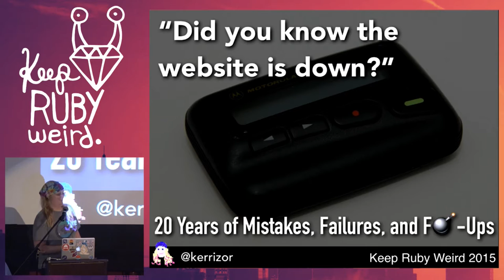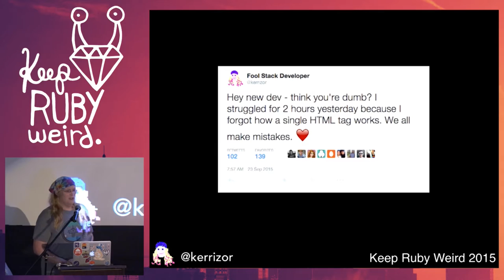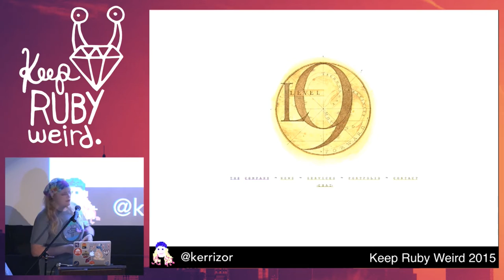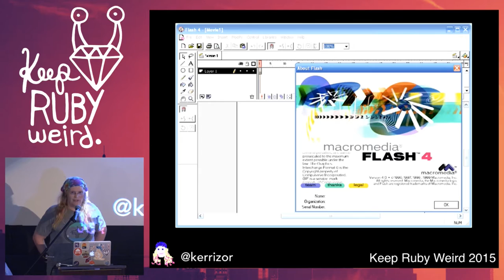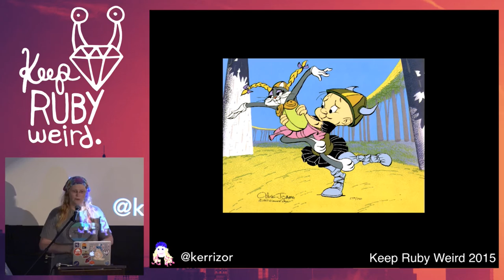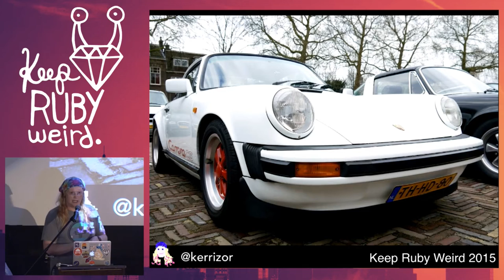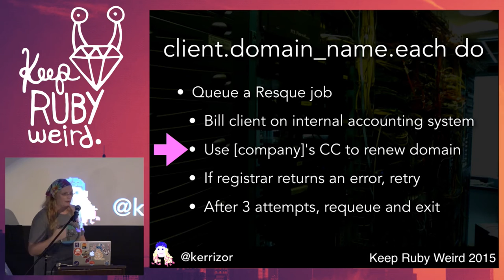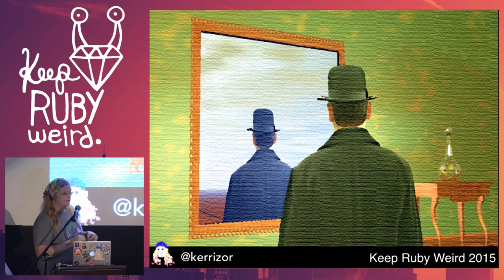KRW 2015 - "Did you know the site is down?": 20 Years of Mistakes, Failures, and Fuck-Ups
By Kerri Miller